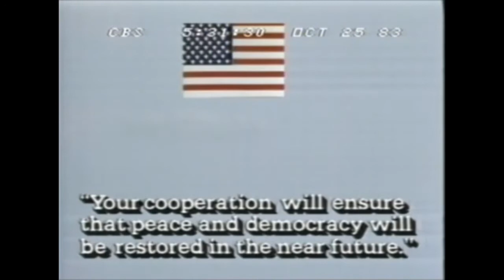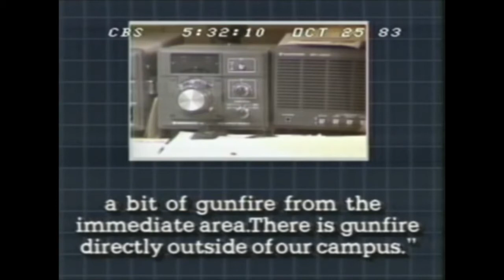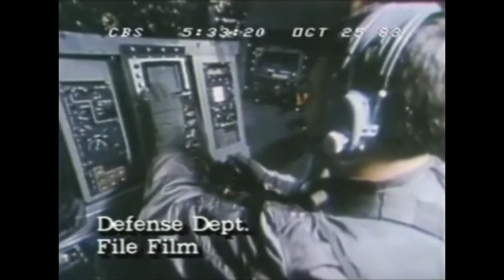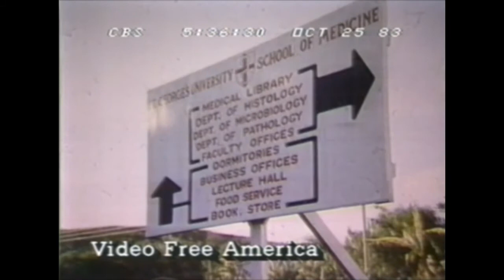Begging of U.S. invasion of Grenada after arrest & execution of 2nd Prime Minister Maurice Bishop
5:30pm October 25, 1983, CBS Nightly News